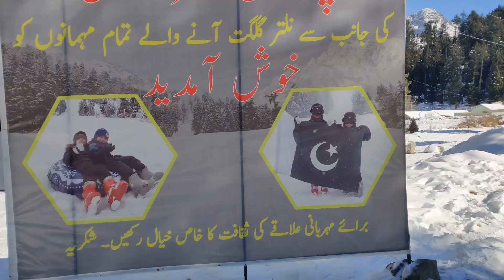Bachuu nay Bazati kardi 🤕😷 | 200 rupa k liya 😭 | Nalter 🥶| Shoaib Abbas Official ❤️